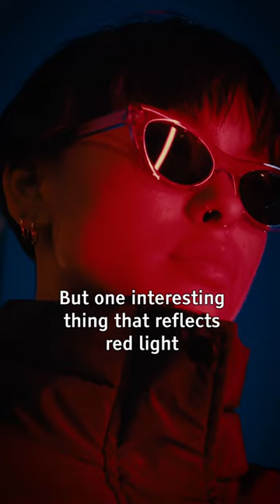Oxygen Ke Bare Me Kitna Kam Jaante Hai?